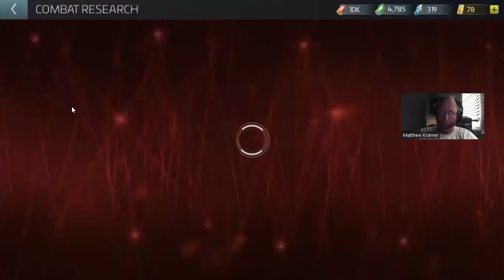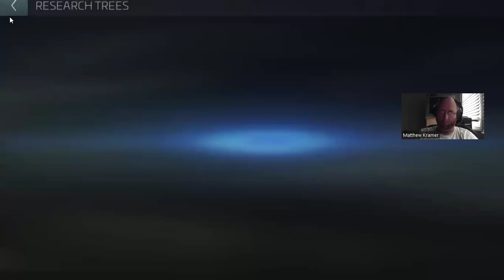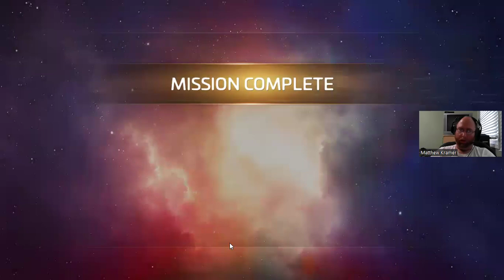Level 5 OPS "Nausicaan Ambush" (Complete) "The Art Dealer" Pt 1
Upgrading Officers, put the correct officers on the Bridge with the best
Tune Up 16:08
Fragments 16:15
New Recruit 18:50
Enhancements 21:50
The Hunt 22:00
Recruitment Drive 39: 25
Schemes 39:30
Crosshairs 41:00
Tithe of Honor 41:15

First Daily Goal Completed 49:55